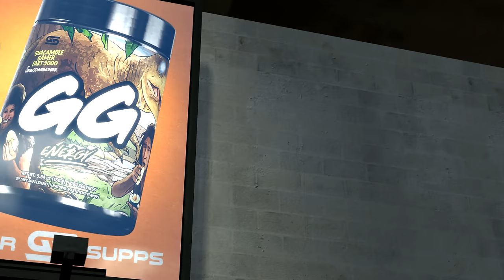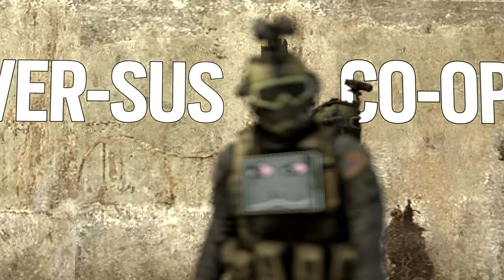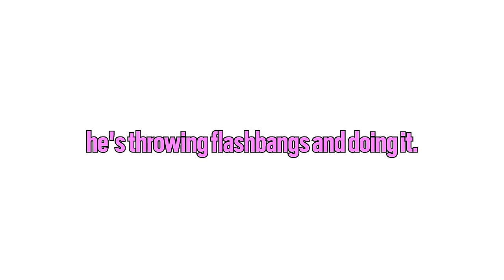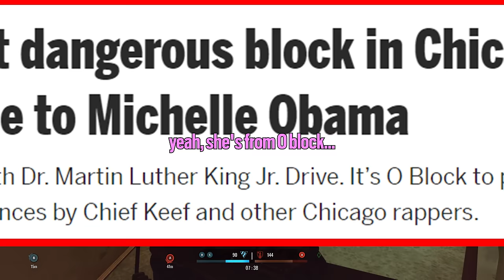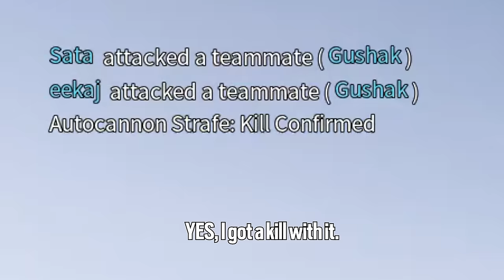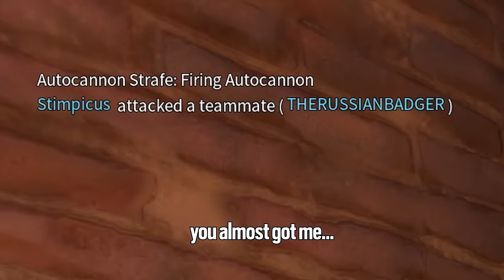DESTROY ALL TAXPAYER DOLLARS | Insurgency: Sandstorm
I also make money via my creator code when you use it on the Epic Games Store.

MUSIC ▼